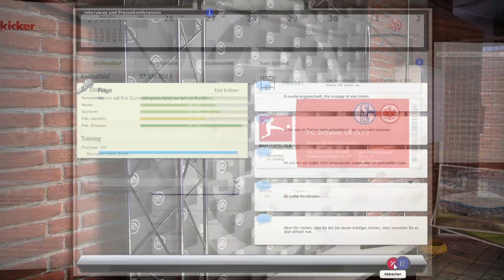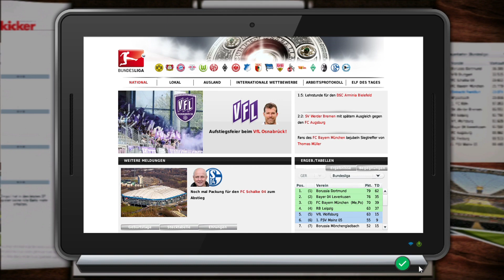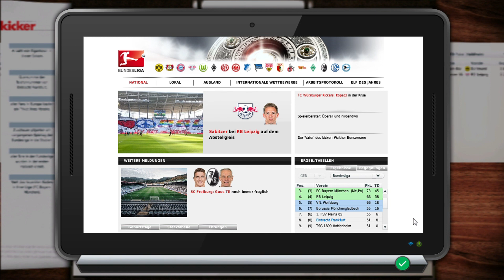Saisonfinale - EA Fussball Manager 21 Eintracht Frankfurt #9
📣Komm in die Discord Gruppe📣
📣KONTAKT MIT MIR📣
🍓STEAM: EddiErdbeer
🍓ORIGIN: Eddi Erdbeer

💻MEIN PC💻
► Windows 🔟
► Intel(R) Core(TM) i7-4790 CPU 3.6 GHz
► 8GB RAM
► 64-bit

► Schnitt: VEGAS Movie Studio 14
► Aufnahme: OBS/Audacity/Loilo Game Recorder
► Thumbnail/Design: Gimp 2